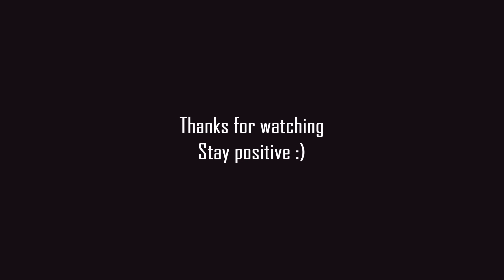This EPIC world of GRP #7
ANEEEK SUPERSTAR :D
Preorder his new album ''The Aneeek Mathers LP 3'' just for 2$!